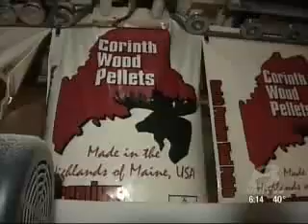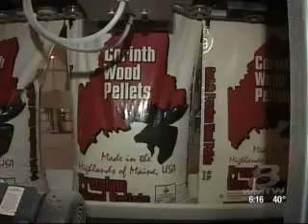wood pellets introduction .flv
Wood pellet or other biomass pellets are used as fuel for large boiler or stove, now is wildly used in school, hotel, power station,boiler company e.c.t . Very convenient to store and no pollution .

Why biomass should change into pellet not to burn raw biomass ?

1. Such as large factory , school or power station , they need to burn thousands of hundreds Kcal energy , if burn raw biomass , need to so many workers to offer fuel without stop , if press raw materials to pellets from bulk density 500kg/m3 to pellet density 1.1ton/m3 , then can reduce 2/3 place to store fuel and save workers .
2. Besides, after high temperature pressing , there is no smoke when burning pellets in biomass stove , in this way will reduce environmental pollution .
3. Raw biomass becomes waste in field, now make full use of them , on one hand change waste to fuel , on the other hand , the biomass is no end use , but if coal, oil will end use one day .

All in all , now biomass pellets is more and more popular and become one necessary trend, now the big market opens quickly , greatly welcome to ask us pellet machines price ,we have big discount for old customers.

Model     Output(kg/h) Power(kw)
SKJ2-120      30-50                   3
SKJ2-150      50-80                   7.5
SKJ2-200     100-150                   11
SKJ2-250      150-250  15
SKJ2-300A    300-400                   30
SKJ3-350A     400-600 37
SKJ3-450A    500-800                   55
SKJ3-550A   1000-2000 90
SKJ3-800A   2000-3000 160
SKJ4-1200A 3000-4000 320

Litearn Liu
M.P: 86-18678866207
Skype: litearn
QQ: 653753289